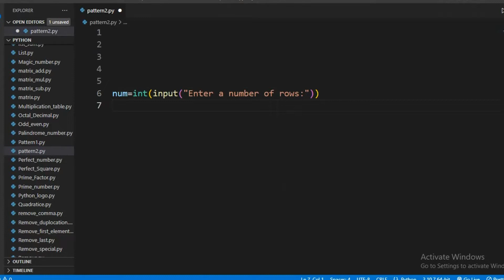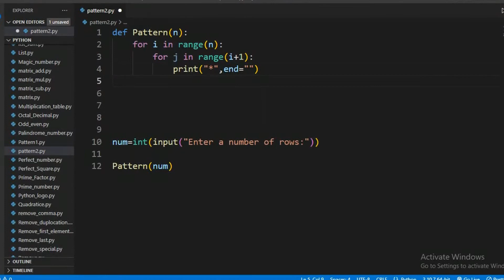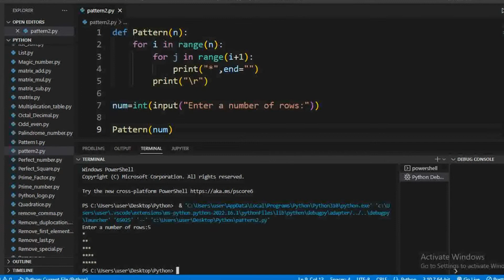Left Half Pyramid Star Pattern in Python||Learn python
code:
def pattern(n):
   for i in range(1, n+1):
      # print star
      print("* " * i)

# take input
num = int(input('Enter number of row: '))
# function call
pattern(num)